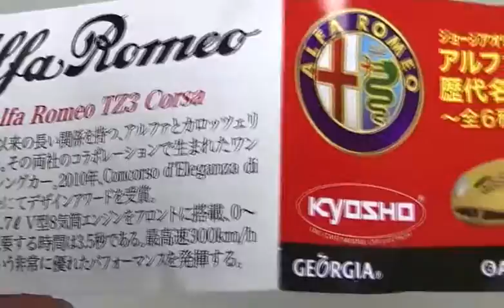Alfa Romeo TZ3 Corsa アルファロメオ缶コーヒーおまけ！GEOGIA ジョージア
TZ3 Corsa　缶コーヒーおまけ6.GEOGIA ジョージア
素材：ダイキャスト/ABS樹脂等　サイズ：全長約55mm（1/72 スケール）
アルファ ロメオｘ京商 歴代名車コレクション